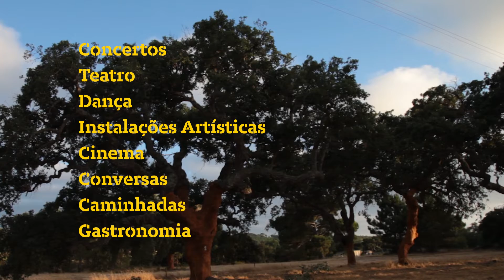Festival A Estrada Teaser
FESTIVAL A ESTRADA
De 8  a 12 de Setembro
Nota: a música deste vídeo foi cedida pela MPAGDP a partir do vídeo:
Gabriel Matos (Músico/Autor) - “Esta é para ti, chama-lhe o que quiseres”
Gravado no cerro da Nossa Senhora da Candosa, Vila Nova do Ceira, Góis, Coimbra, a 9 de Dezembro de 2018, com realização de Tiago Pereira e som de Cristina Enes Garcia.

Da aldeia de São Francisco da Serra à praia da Costa de Santo André.
Um território para experienciar e descobrir: concertos, artes performativas, instalações artísticas, cinema, conversas, caminhadas e gastronomia ao longo da estrada que liga a Serra de São Francisco ao Oceano Atlântico. Gaspar Varela e Paulo Parreira, Sampladélicos, Maria Adélia Botelho, O Gajo,Teatro Gato SA, Teatro do Mar e a Música Portuguesa a Gostar Dela Própria em residência com as Vozes Além’Tejo, entre outros.

O Festival A Estrada é uma proposta da Transiberia em parceria com a Artéria e o Município de Santiago do Cacém, a cruzar caminhos para a qualificação e dinamização da oferta cultural da região. Através de uma programação fundada na relação entre propostas artísticas contemporâneas e a especificidade da cultura local, quer-se potenciar cruzamentos e leituras do território na confrontação sensível dos espaços do quotidiano e outros mais inusitados, com as propostas artísticas apresentadas, cuidadosamente destinadas a quem vive e a quem visite os lugares da estrada. 2021 será uma espécie de ano 0, de auscultação e tração ao terreno.